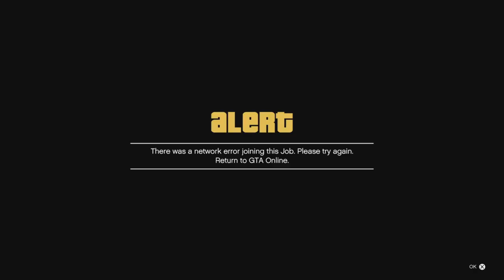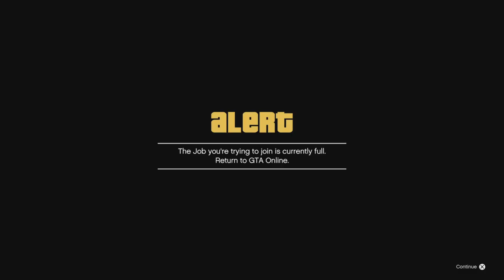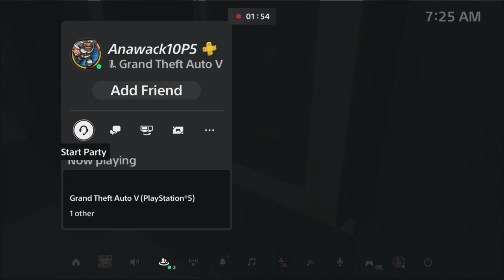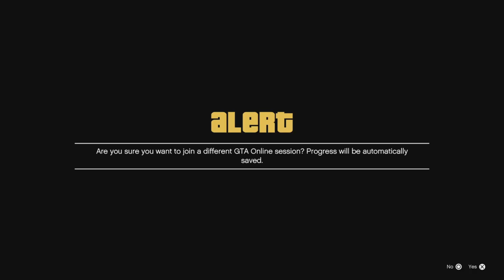GTA NEW CAR TO CAR MERGE GLITCH F1S Grand theft auto🔥AFTER patch 1.69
BENNYS F1S Grand theft auto